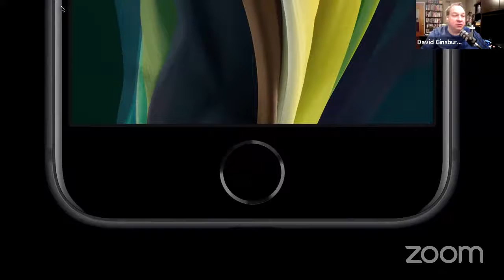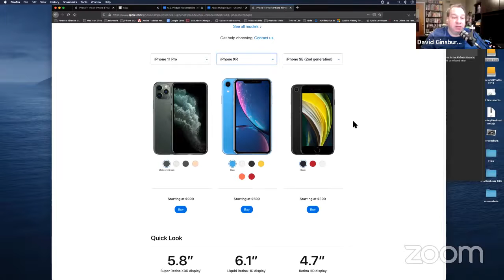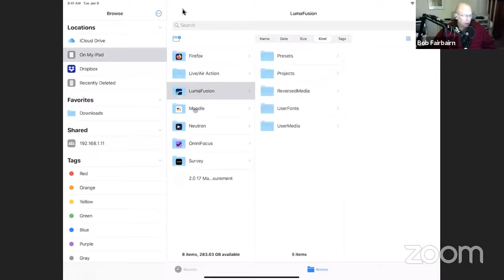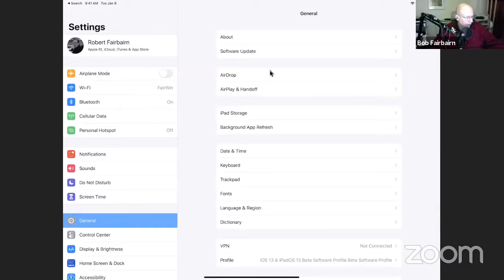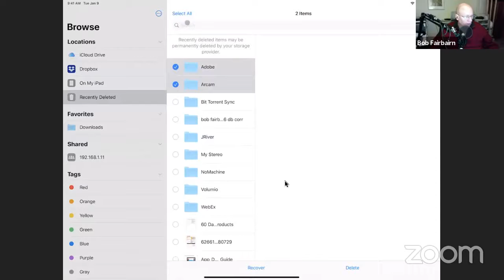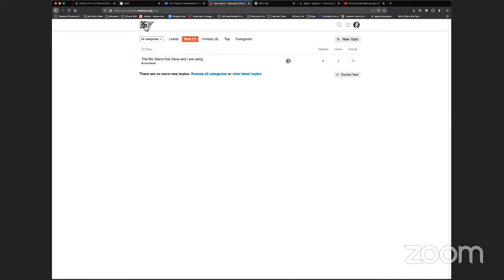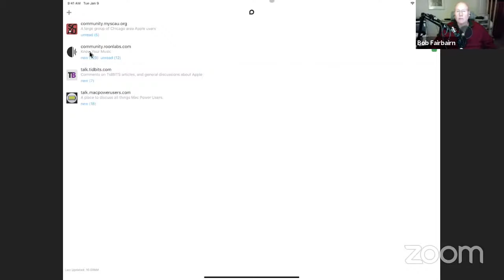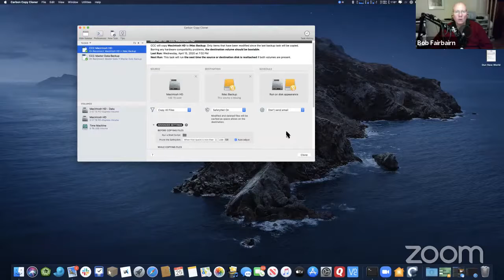SCAU Virtual Meeting April 25, 2020